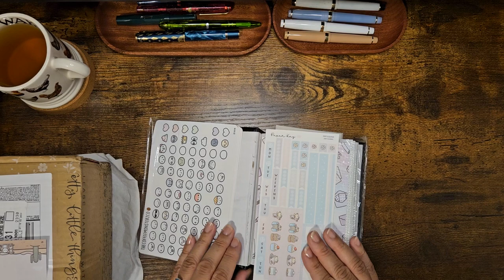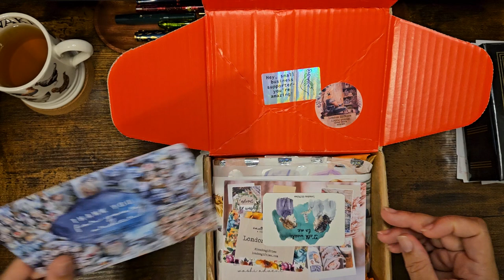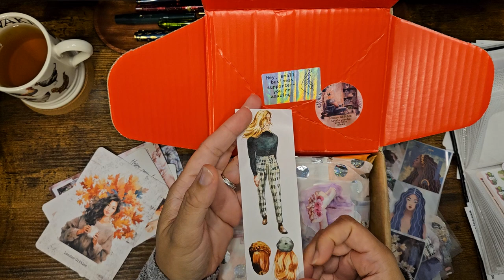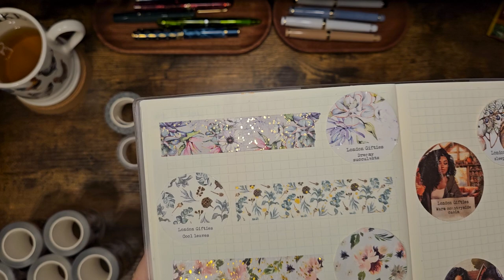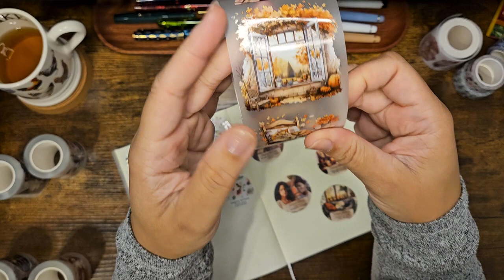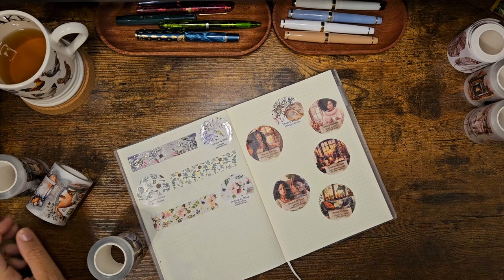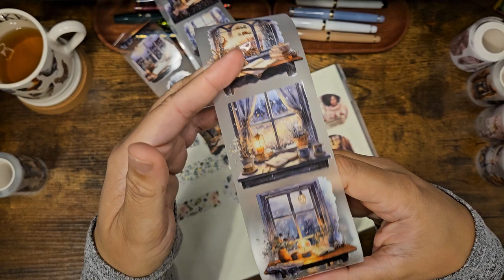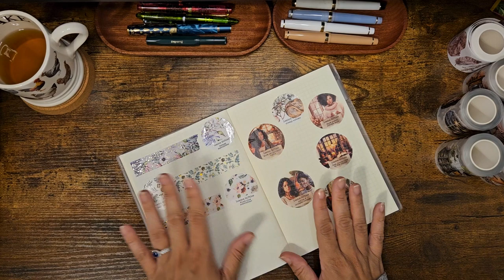Planner Goodies | London Gifties unboxing | PET tape & washi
To skip the chatty bits, click on the timestamps!

Timestamps:
00:00 Intro
3:42 Current stickers/washi/PET tape
9:30 London Gifties unboxing
44:51 Outro

Join me as I unbox a dream washi/PET tape order

Brontë Swannick's YouTube Channel
Stationery chat | ep. 4 | Stationery Fest haul and 2024 planner chat